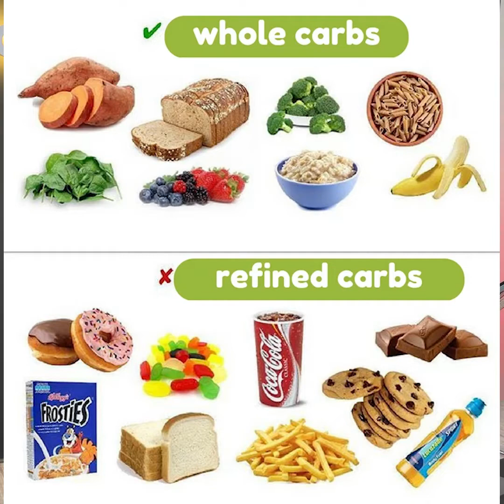2022 Ramadan Diet Plan | Good healthy Ramadan Meal Plan | Healthy Diet Plan in Ramadan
2022 Ramadan Diet Plan | Good healthy Ramadan Meal Plan | Healthy Diet Plan in Ramadan

Ramadan is the month of blessing and there are lots of benefits we observe in Ramadan. 2022 Ramadan Diet Plan is for all those who want to get themselves fit and energetic during Ramadan.
In Ramadan, we always have too many dishes to eat and lots of fired items on our table, but for the Healthy Diet Plan in Ramadan, we need to keep these things in balance and avoid the too much intake of the fried and spices that normally slow down our metabolism system that results in loss of energy and increasing fat in our body.

For a Good healthy Ramadan Meal Plan, you can follow the below guidelines and keep yourself
energetic and fit during fasting.

• Take less quantity of deep-fried, backed, and oily dishes
• Always have balanced and healthy meals.
• Do some exercise and stay active.
• Drink more water usage during eating hours to keep the body hydrated.
• Keep the sugar intake low and balanced.
• Tasbeeh, Taravee and Recitation of the Quran are the most important things for the Spiritual peace especially during Ramadan.

Note: All guidelines, advice, suggestions, and exercise are based on the general behavior of the body and are considered the normal guidelines. In case of any special care please consult the relevant consultant and keep yourself safe and healthy